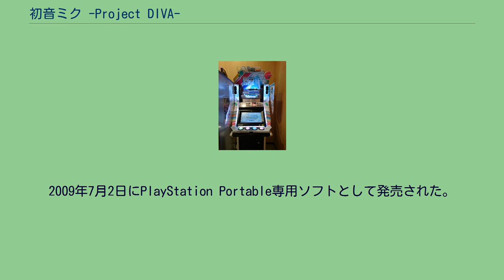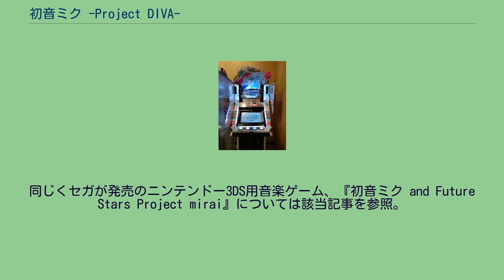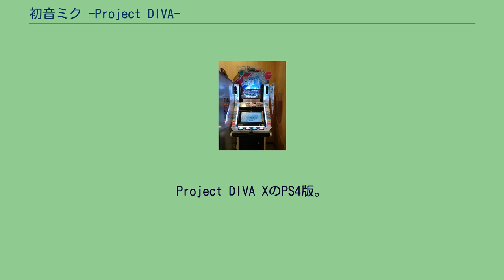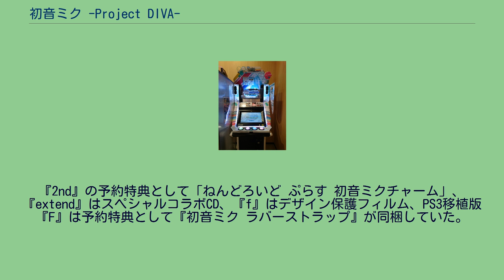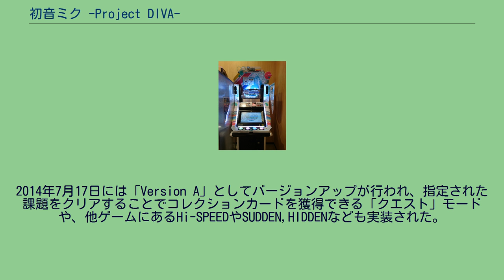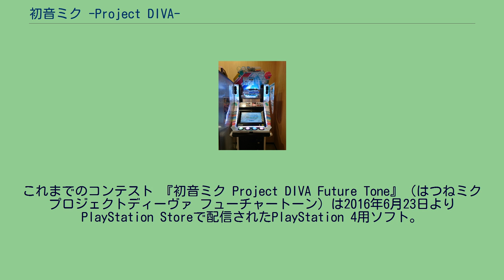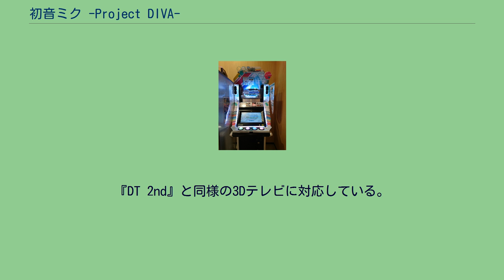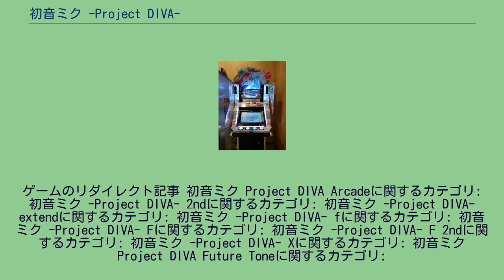初音ミク -Project DIVA-